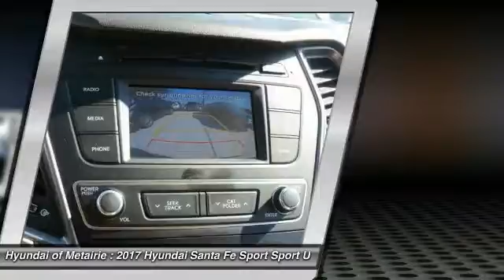2017 Hyundai Santa Fe Sport Metairie LA H026882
2017 Hyundai Santa Fe Sport 2.4L

Don't miss this 2017 Hyundai Santa Fe Sport. It's equipped with great features. You'll want to take this sport utility home. Make a great choice today.